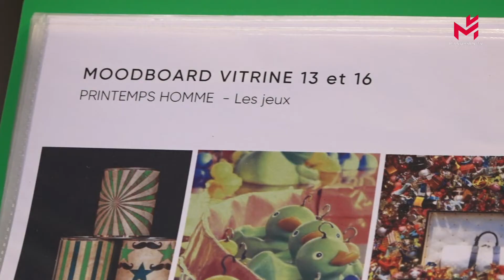【当日新闻简讯】15/11/2022:中国国家主席习近平会见法国总统马克龙；美日举行大规模联合军演；乌克兰总统泽连斯基视察赫尔松地区；巴黎春天百货2022圣诞橱窗隆重揭幕